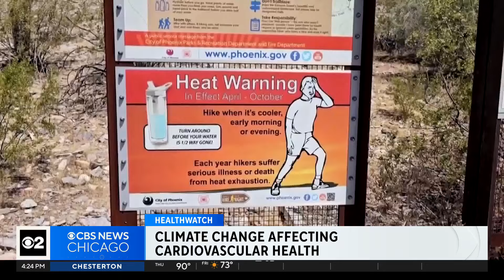Newer migraine medicines provide relief; climate change is affecting cardio health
Also in HealthWatch in countries where women gain more gender equality, men eat more meat.